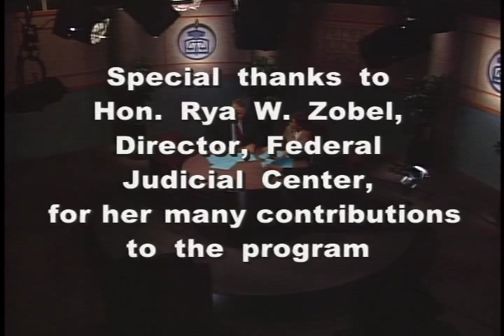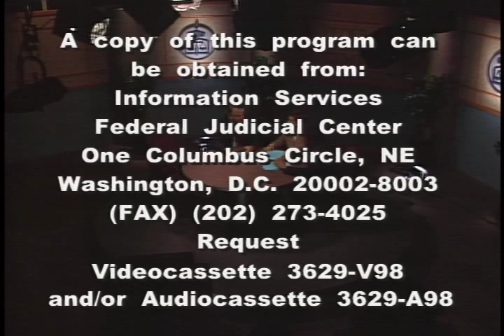Supreme Court 1997-1998: Term in Review - Part 2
1998 Federal Judicial Center gov.ntis.ava20685vnb1.2   Federal Judicial Center - In this satellite broadcast, seven Supreme Court experts from law schools across the country summarize decisions from the 1997-98 term. Part 1 covers free speech, due process right to jury trial & litigation under the civil rights statutes; part II covers criminal law and procedure; part III covers habeas corpus, jurisdiction, standing, civil litigation & government structure. Presenters were Erwin Chemerinsky, John H. Garvey, Susan N. Herman, Even Tsen Lee, Laurie L. Levenson, Tracey Maclin, and Suzanna Sherry. Russell R. Wheeler moderated the program.